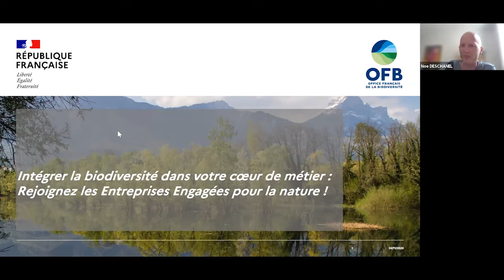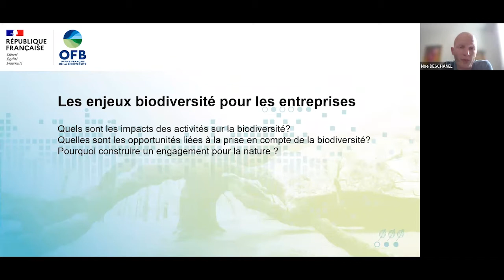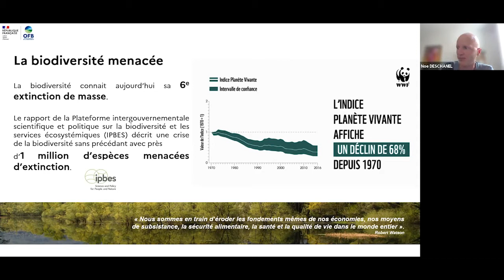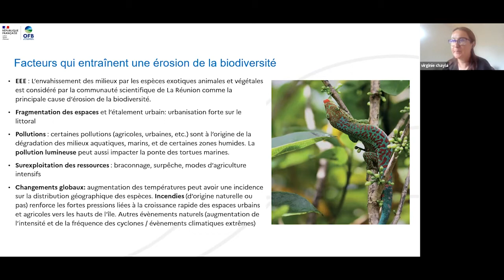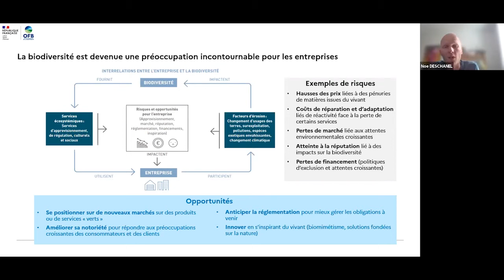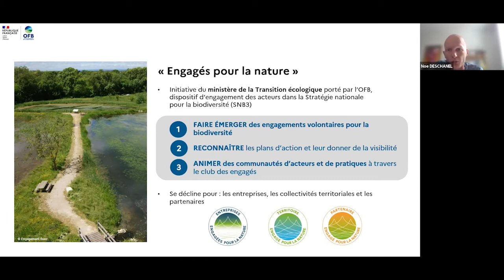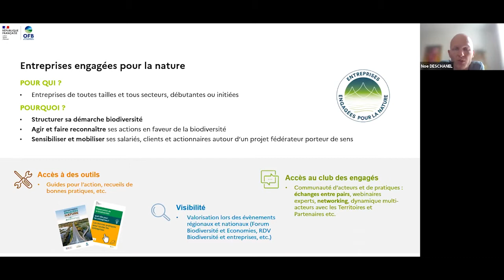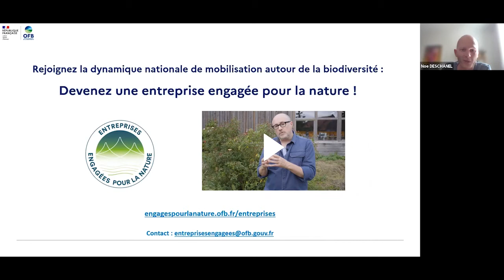Retour sur le webinaire 🖥️ du 16.06.2022 : « Entreprises engagées pour la nature » 🌱​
En partenariat avec l’Office français de la biodiversité, le MEDEF Réunion souhaite engager les entreprises en faveur de la biodiversité, et accélérer leur mobilisation face aux enjeux environnementaux. C’est dans ce contexte qu’a été organisé un webinaire autour du dispositif « Entreprises engagées pour la nature » le 16 juin dernier, lequel a pour ambition de faire émerger des plans d’actions propices à la préservation de l’environnement, tout en permettant de renforcer sa stratégie RSE. 181 entreprises ont déjà adhéré au programme, un réseau que nous espérons voir s’agrandir à l’échelle de notre Territoire, riche d’une faune 🐋​ ​et d’une flore 🌴​🌺 exceptionnelles !

Nous remercions nos intervenants, Noé Deschanel, ainsi que Virginie Chayla de l’OFB pour leur intervention et leur disponibilité.